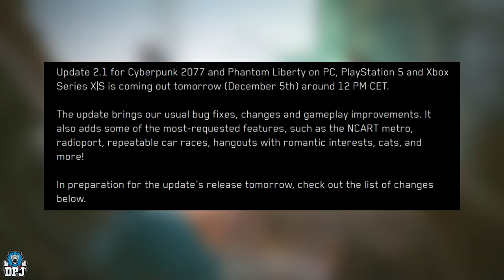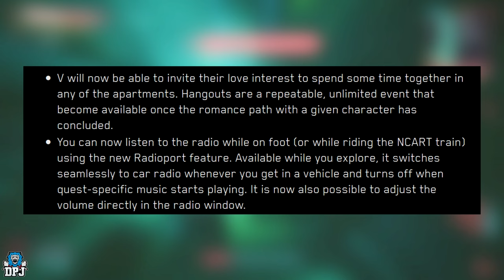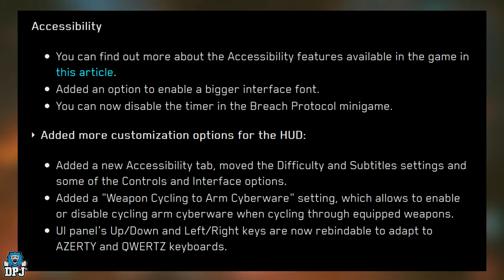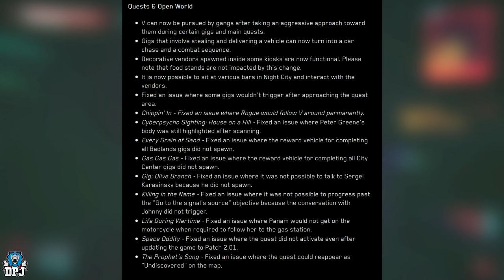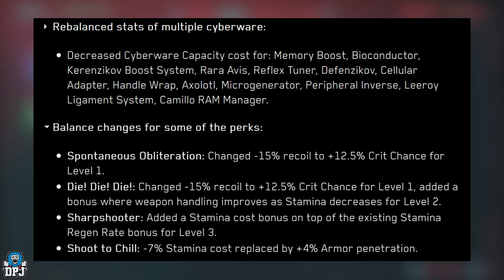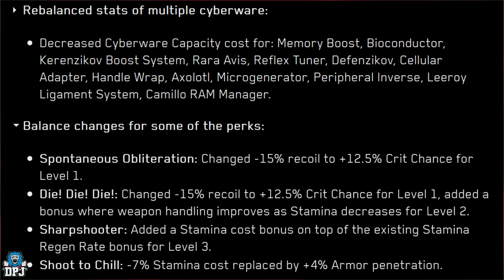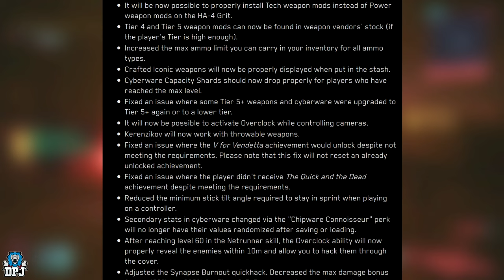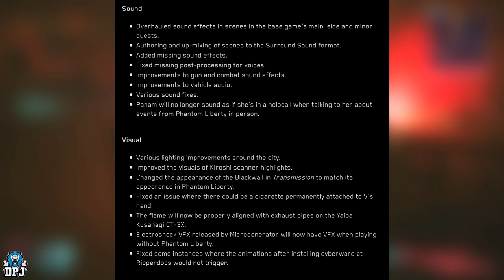THIS IS INSANE! - New 2.1 Features - EPIC New ROMANCE Dtails - Full 2.1 Patch Notes - Cyberpunk 2077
Cyberpunk 2077 update 2.1 patch notes. CDPR have confirmed that there are plenty of new activities to choose from in regards to the new romance options with 2.1, in this video we go over all the new details for patch update 2.1 with cyberpunk 2077 with the official patch notes.

Timestamps:
00:00 - Video Intro
00:50 - Patch Update 2.1 Summery
01:30 - New Features / NCART Metro Details
01:52 - New Romance Options
02:27 - Radioport Details
02:49 - Car Races
03:16 - New Sight Seeing Binoculars
03:28 - Accessibility
03:42 - Open World & Quests
05:48 - Phantom Liberty Specific Changes
06:16 - Gameplay Changes
06:57 - New Cyberware / Feen-X & Cogito Latrice Details
07:05 - Cyberware Changes & Rebalancing
07:33 - Perk Changes & Rebalancing
08:15 - Weapon Changes & Rebalancing
10:41 - Changes To Player Movement
10:49 - Vehicles & Traffic
10:55 - New Cars & Bikes
11:23 - Sound & Visual
11:30 - UI
11:35 - PC & Console Specific Changes
11:38 - Misc